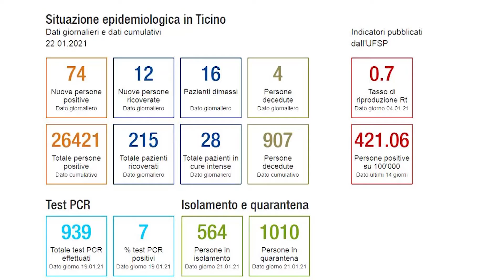Etg - Covid-19, in Svizzera 2156 nuovi casi